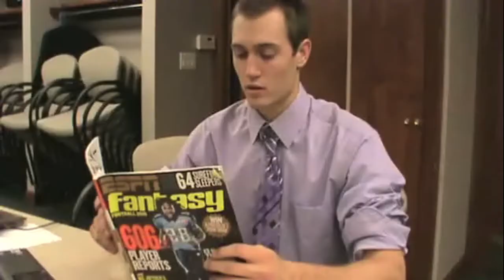Fantasy Football Inception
Raw footage from an unfinished Fantasy Football Inception parody made with friends, years ago. We shot the beginning and the ending. Enjoy our only footage.